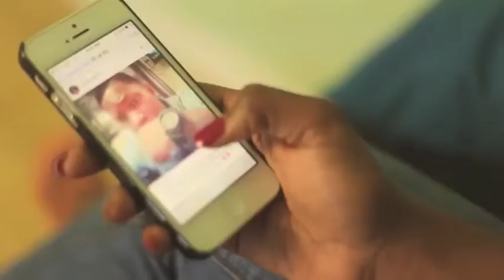Pressure Film Reel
Pressure
Directed by: Reginald Altidor
Actors in Reel: Shy- Aisha Curtiss(Me), Ron- Che Holloway, Peace- Wynter, Kevin- Oumar Coulibaly